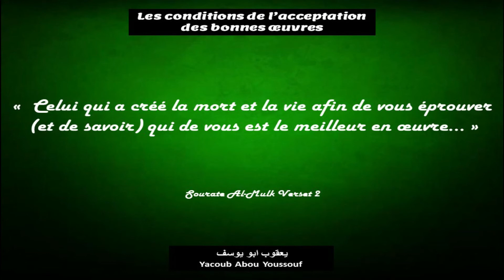Les conditions de l'acceptation des bonnes oeuvres - Rappels bénéfiques - Yaacoub Abou Youssouf